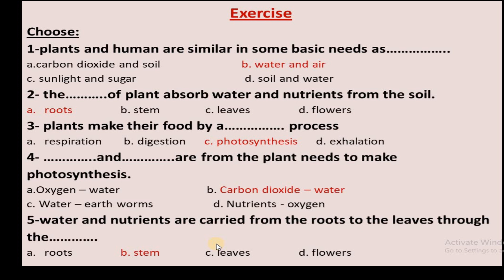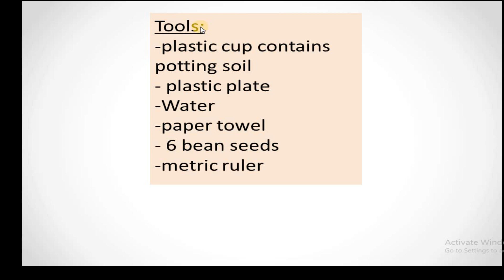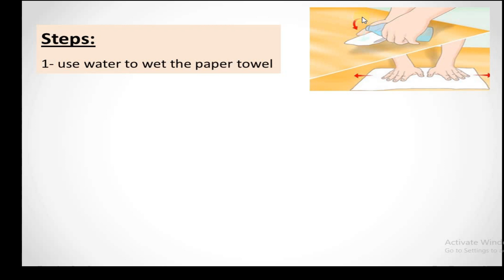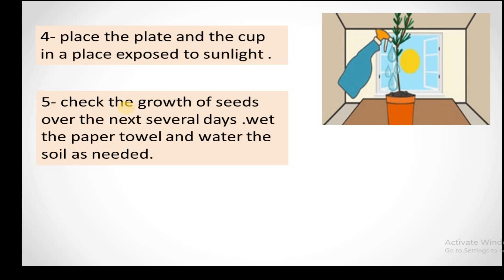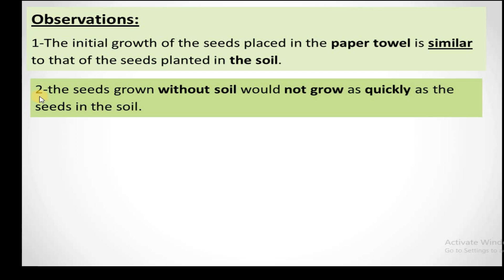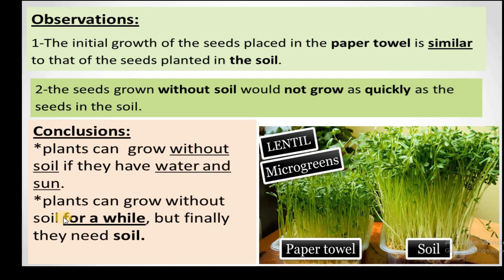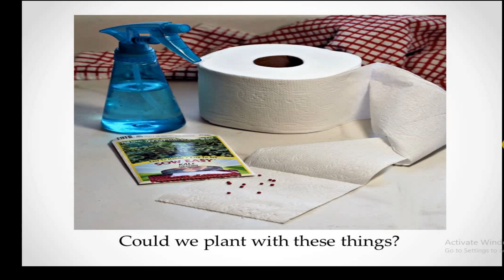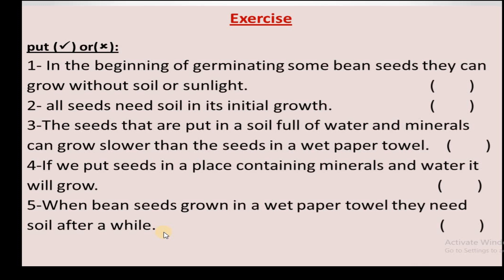first term science grade 5 | concept 1 lesson 2 Do plant need soil 2023 | علوم لغات المنهج الجديد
الدرس الثاني للصف الخامس الابتدائي لغات ساينس 2023